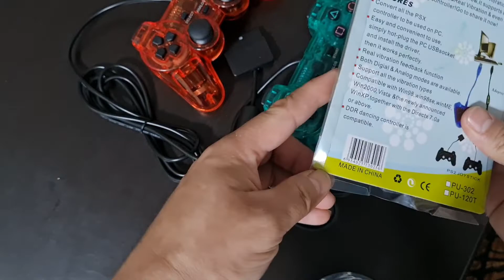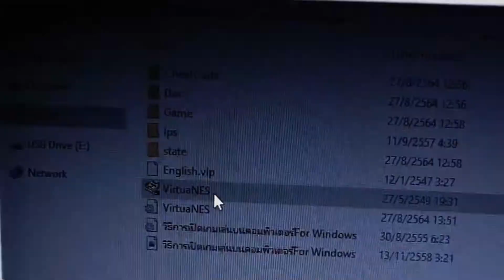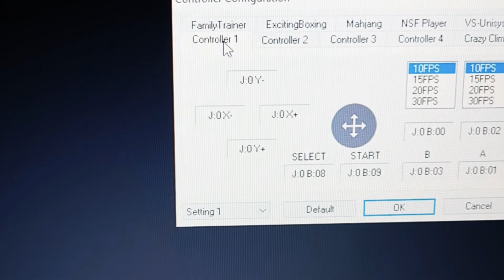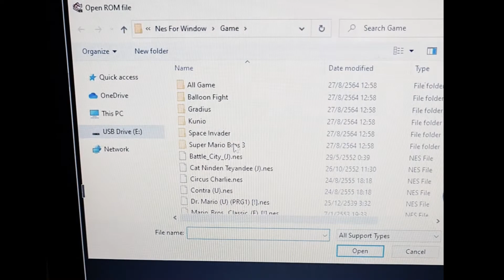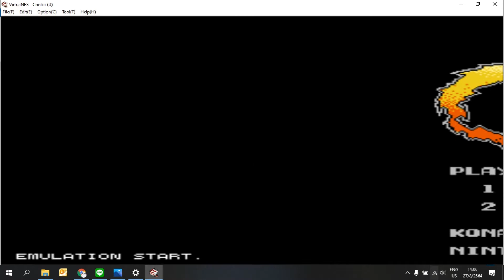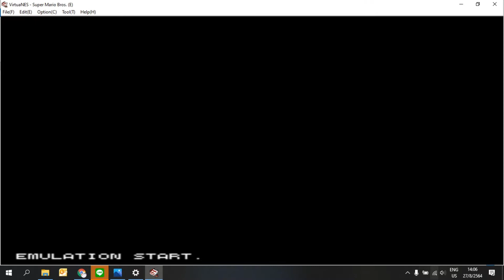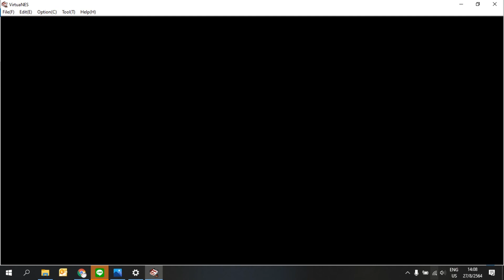⚙️ รีวิวจอยสติ๊ก PS2 เล่น Contra Mario ได้ผ่านคอมพิวเตอร์ | ช่างรีวิว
เกมยอดนิยมในยุค 90-20 กับ Contra และ Mario ด้วยจอย PS2

สำหรับแฟนๆ ช่องที่ติดตาม ช่างสามัญประจำบ้าน
หากมีคำถาม สามารถสอบถามใต้คลิปได้เลยครับ
ช่างสามัญประจำบ้าน จะรีบมาตอบให้ครับ 😊